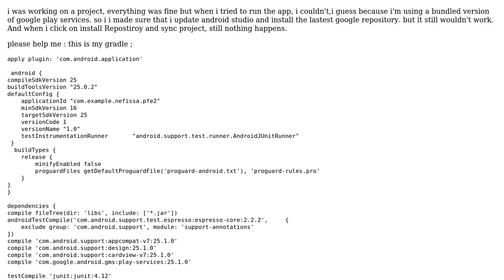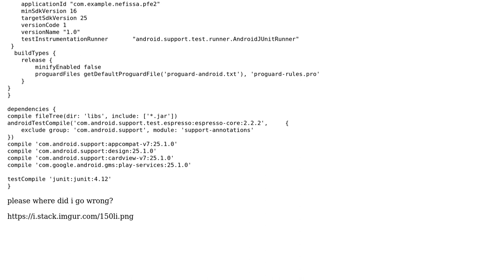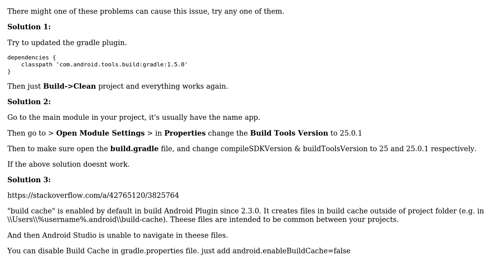Cannot resolve com.google.android.gsm;play-services:25.1.0 (2 Solutions!!)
Cannot resolve com.google.android.gsm;play-services:25.1.0

With thanks & praise to God, and with thanks to the many people who have made this project possible! | Content (except music & images) licensed under CC BY-SA | Music | Images & others | With thanks to user Nessy user danglingpointer user Badr and the Stack Exchange Network Trademarks are property of their respective owners. You are responsible for your own actions.